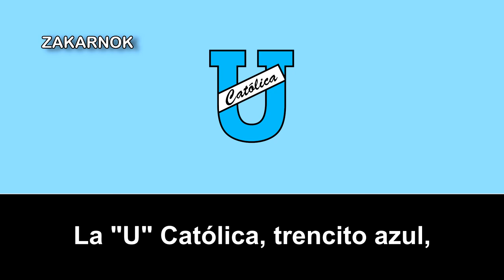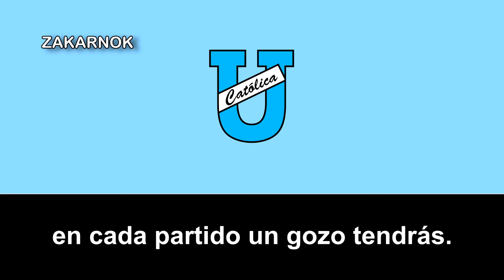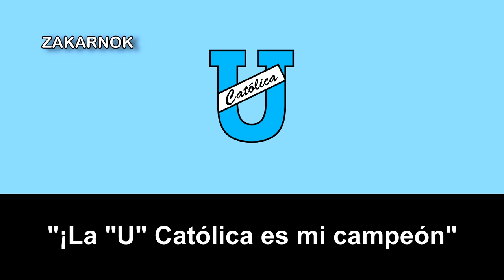Himno de la Universidad Católica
Página oficial del club:
Club Deportivo Universidad Católica, mayormente conocido como Universidad Católica, es un club deportivo ecuatoriano originario de la ciudad de Quito, fundado el 15 de mayo de 1963.

Su disciplina principal es el fútbol en el que es parte de la Serie A de Ecuador desde 1965. Sus máximos logros han sido los subcampeonatos del Campeonato Ecuatoriano de Fútbol en 1973 y en 1979.

El club juega sus partidos de local en el Estadio Olímpico Atahualpa, el cual tiene una capacidad de 35 258 personas reglamentariamente y es propiedad de la Concentración Deportiva de Pichincha en conjunto con la Asociación de Fútbol No Amateur de Pichincha.